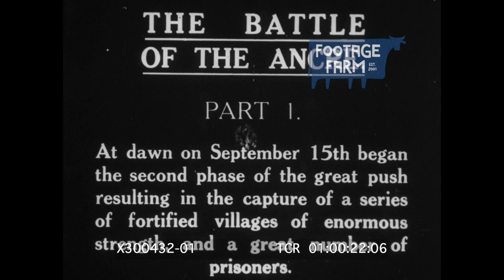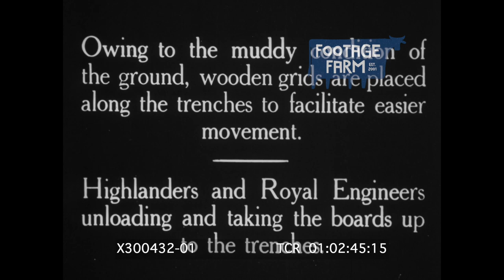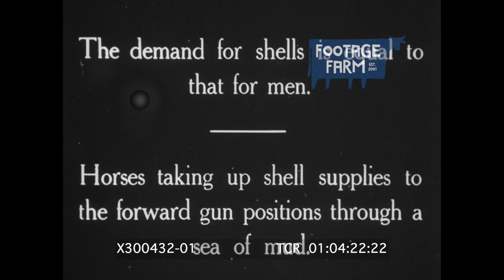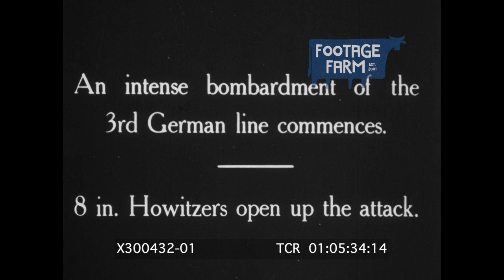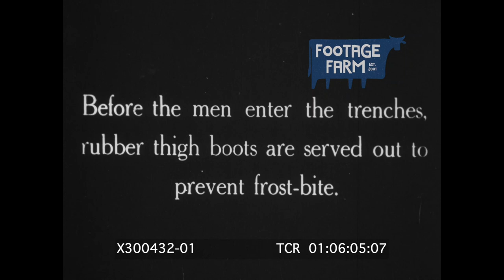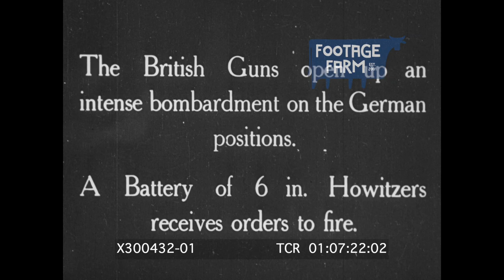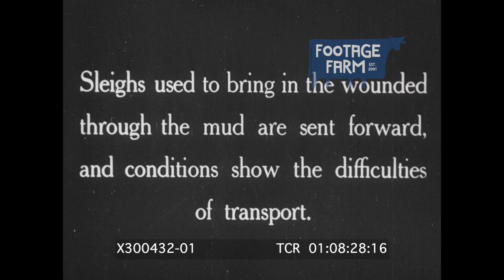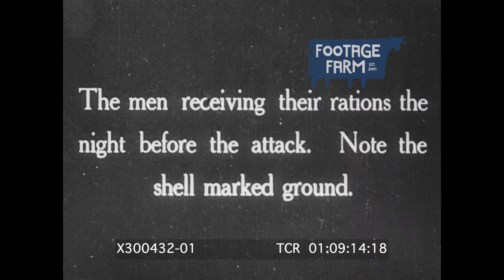WW1 France: The Battle of Ancre and Advance of the Tanks R1 of 3 | X300432-01 Footage Farm Ltd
[WWI - 1916, France:  British Commonwealth Troops Fighting in Mud, Rain]
Title.

01:00:15:00 Title:  General Headquarters is responsible for the censorship of these films & allows nothing in the nature of fake to be shown. The pictures are genuine ones, taken on the battlefield.
01:00:22 Title: "On September 15th began the second phase of the great push resulting in the capture of a series of fortified villages of enormous strength, and a great number of prisoners.
01:00:34 Title: "Huge quantities of provisions are required for man and beast. - Delivering food at a railhead for distribution to various units.
01:00:40  Hay for horses & food for troops unloaded.  Cutting meat w/ axes.  Opening crates & listing food.
01:01:28  Flash title:  “Troops moving forward”.
British troops move forward - march past on muddy road alongside trucks; on road thru cut wave hats to camera above.
01:02:15  Title re Royal Welsh Fusiliers & Australians on their way to the front”.  Wearing soft caps & Australian hats.  Highlanders, Scottish troops in kilts, & Royal Engineers unloading boards to line muddy trenches.  Good to show mud.
01:03:25  Title re shells rolled up to gun & Germans shelling light railway.  Shells rolled onto cart & pushed on rails thru mud; explosions beyond in field.
01:03:55  Title re more troops needed.  Troops, some w/o helmets or w/ soft hats, past on muddy road.  Shells carried on horses to forward positions.  Horses knee deep in mud in rain.  Men on horseback drinking coffee.  Horses continue forward walking through mud & water.
01:05:44  Title re 8 inch Howitzers open attack on German 3rd line.  Good shots, show recoil under camouflage netting.
01:06:09  Title  re troops issued rubber thigh boots to prevent frostbite in trenches.  Soldiers putting on walk.
01:06:46  Title:  “Fixing detonators into Mills’ Grenades for the attack at dawn”.  British (?) sitting on dry ground fitting detonators.
01:07:01 Cameronians (in Scottish caps & sweaters) loading up magazines for machine guns.
01:07:09  Title:  “Men and transport pouring up to the front”.  High angle / HA trucks passing massed troops.
Soldiers out of underground bunkers into rain; others carrying large shells past.
01:07:25 Soldier runs up w/ papers / orders & British guns, 6 inch Howitzers begin firing at German positions.
01:08:01 Forward observation officer in trench w/ binoculars gives range correction to man on phone, message relayed to dugout & man w/ megaphone out & calls correction.  Guns fire.

01:08:30  Title re sleighs used to bring in wounded.  Soldiers & horses drag on muddy road.  Others pull  & push loaded carts thru deep mud.

01:08:53  Title re troops ready in their dug-outs on the banks of "Ancre".  Hillside w/ huts;
01:09:00 soldiers given ammunition to carry to front line.
01:09:17 TITLE: "The men receiving their rations the night before the attack. Note the shell marked ground.
Good shots troops relax in trenches & shell craters; cook kitchen wagons; eating in trench & mud.
01:09:59  Title:  “Another battery of 8 in. Howitzers joins in the ‘strafe’.”  Firing, officer sitting on chair above trench w/ megaphone directs range.  Artillery fired.

Battle of Ancre, Fighting; Weather; British Commonwealth Troops;